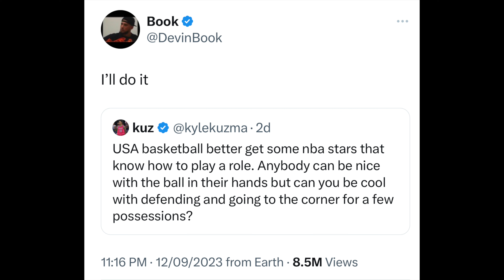Did the USA prove Noah Lyles right by crashing out of the World Cup?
On this episode of the show, the team dissects the impact of Noah Lyles comments on the NBA not being a world championship and some of the backlash he received. We go deeper into how USA lost in the semifinals to eventual champions Germany and whether that validates Noah’s comments. Teddy and Slymorh round it all up discussing the potential assembling of Team USA for the Paris 2024 Olympics.